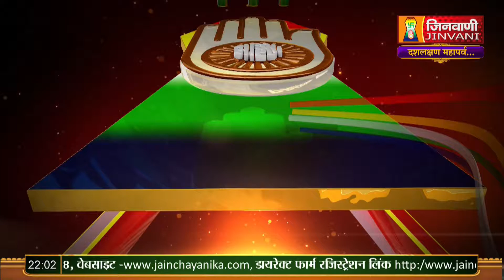Vishudh Sagar Ji Maharaj | Vol 1959 | 28 Sep 23 | Mangal Pravachan Jinvani Channel (A09778)